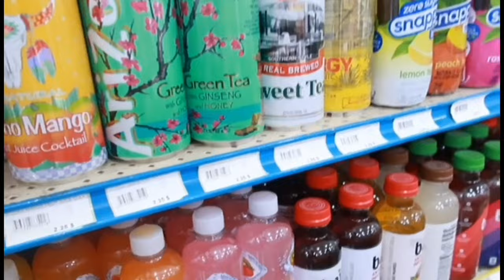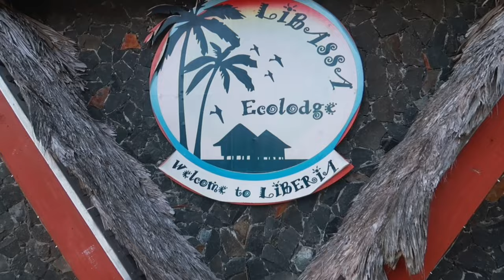LIBERIA TRAVEL VLOG| 3 weeks in Monrovia Liberia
I’m very grateful to share this experience with you guys and other new comers to this channel.

* I OWN NO MUSIC OR COPYRIGHTS